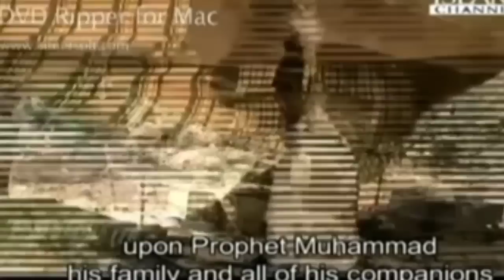FILAMU/HISTORIA YA NABII MUHAMMAD S.A.W / IMETAFSILIWA KISWAHIL -EPSD 01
ASSALAAM ALEYKUM WARAHMATULLAH WABARAKATUH,
   KUPATA VISA VYA MANABII WOTE, CD, FLASH YENYE VISA VYOTE, AU KUTUMIW VISA  KUPITIA WHATSAPP,